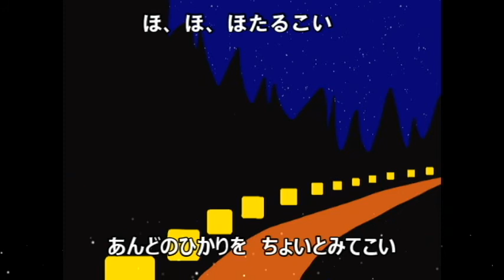わらべうた「ほたるこい」“Firefly, come here” Japanese nursery rhymes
夏の夜に、「ほたるさん、こっちおいで」と
ほたるを探しながら、うたう歌です。

二つの歌を合わせて歌うと、不思議な事に
最後の「こい」が合うんですよね。
二人で歌うのは、相手の声につられて
難しいとは思いますが、お互いの声を
聞きながら、優しく歌うといいと思います。

「こい」で合った時に、お互い温かい気持ちに
なるといいですね！